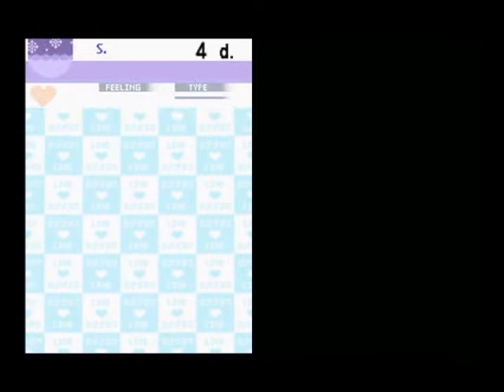Let's Play: Love Plus Part 3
Love Plus